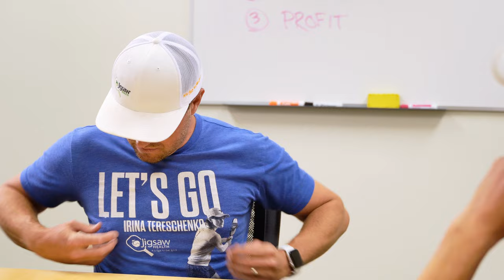Irina Tereschenko's Signature | We Love Pickleball, Too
Patrick Sullivan Jr. (co-founder & CEO of Jigsaw Health) is a Pickleball Addict with a massive paddle habit. He loves to collect players' signatures on their signature paddles. Well, he sure tries... Can he get Irina to sign his paddle?  Irina is one cool customer that knows value when she sees it.  Let's see what happens.